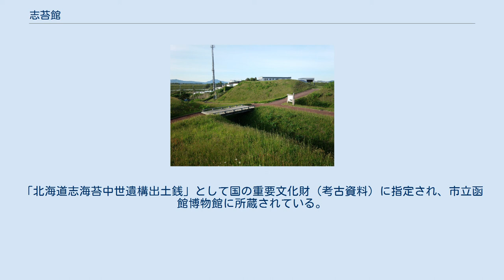志苔館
曲輪の遺構 地図 志苔館（しのりたて）は、北海道函館市に所在する中世城館跡（日本の城）。
小林氏によって築かれたとされる道南十二館のひとつ。
 西には旧志苔川があり、東は溪沢に連なっており、南方は海に面した丘陵上に立地する。
 1983年から1985年にかけて函館市教育委員会によって発掘調査が行われた。
 館跡は、自然地形を活かし、四方に土塁と薬研または箱薬研状の空堀が巡らされ、全体でほぼ長方形の形状を呈している。
内部は東西約70-80メートル、南北約50-65メートルで、約4,100平方メートルの広さがあり、曲輪（くるわ）の内部では掘立柱建物跡や井戸が確認されている。
土塁の高さは、北側で約4.0-4.5メートル、南側で約1.0-1.5メートルであり、土塁の外側にあたる北側と西側には幅約5-10メートルの空堀が設けられ、最も深い所で約3.5メートルの深さをもつ。
 発掘調査では、15世紀前半ごろを主体とする青磁・白磁・珠洲焼・越前焼・古瀬戸などの陶磁器が出土している。
これらの遺物の年代は『新羅之記録』に記された長禄元年のコシャマインの戦いにおける志苔館陥落の時期（1457年）と矛盾しない。
 2017年（平成29年）4月6日、続日本100名城（101番）に選定された。
 1934年（昭和9年）8月9日、国の史跡に指定された。
 腰曲輪、濠、溪沢全体に指定地が及ぶようにするため、1977年（昭和52年）4月27日に追加指定がなされている。
 1968年、志苔館の南西方向100メートル地点から、埋納されたと推定される越前焼、珠洲焼の大甕3個の中より計38万7,514枚におよぶ、主として中国の銅銭が出土している。
これは日本国内で1か所から発見された古銭としては最大級の量である。
「北海道志海苔中世遺構出土銭」として国の重要文化財（考古資料）に指定され、市立函館博物館に所蔵されている。
 「湯倉神社前」停留所までは、函館市電湯の川線（湯の川停留場乗継）も利用可能。